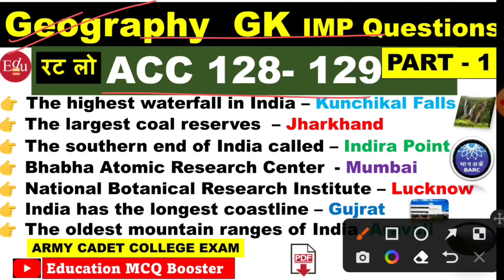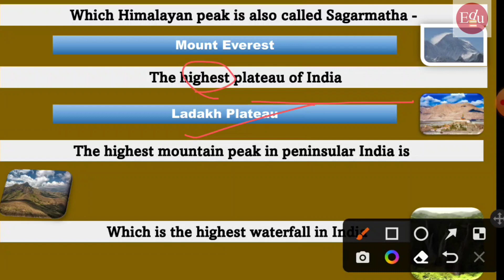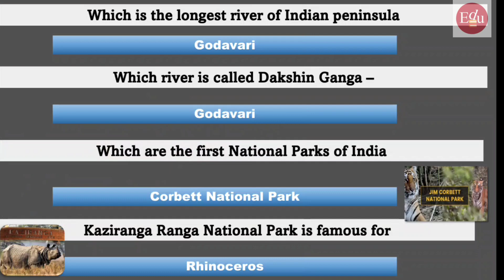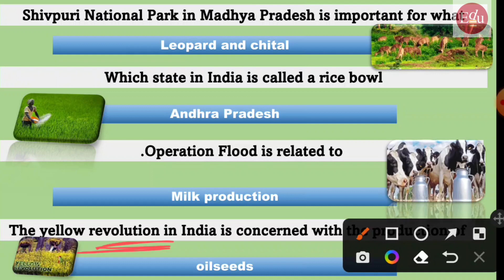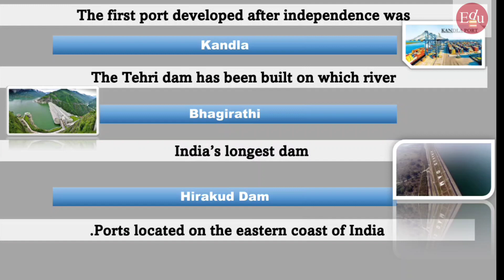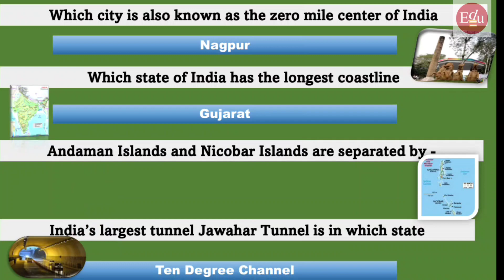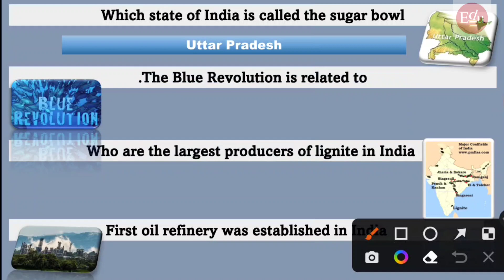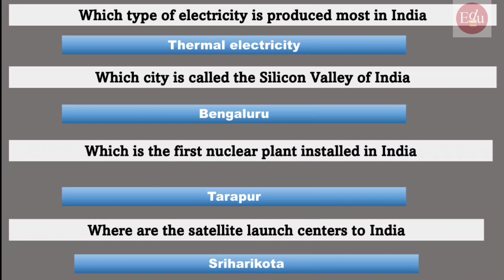ACC 128-129|Geography Gk|Most Imp. Repeated Questions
Geography Gk Questions And Answers| Most Expected Geography Gk
Education MCQ Booster
acc 129
Geography Gk

geography mcq

geography upsc

geography upsc

geography mcq

top geography questions in english

geography most important questions class12

geography most important questions class 10

geography most important questions 2022

2022 index ranking

2022 sports current affairs

brand ambassador

important days

acc previous year questions
accexams
acc questions and answers
gk
gs
acc defence academy
ACC 128
ACC 127
Education MCQ Booster
acc important questions
acc 127 syllabus
army cadet college exam question paper
acc online Classes
army cadet college  full information
acc exam new pattern 2022
acc exam pattern change
acc exam paperr
acc 128 preparation

acc 128

gk gs
lucent gk
gk questions and answers in english
gk quiz
gk pro
general knowledge
crazy gk trick static gk
Static GK for SSC PDF
static gk capsule pdf 2022
static gk pdf 2022 in Hindi
army cadet college exam
ACC question paper pattern
ACC Exam Previous Year Question Papers
acc 128 exam pattern
acc preparation
acc question
acc exam important gk questions
acc 128 important gk questions
acc 128 important questions

acc 127 result
acc 128 notification
acc127 question paper
acc 128
acc 128 exam
acc 128 date
acc important questions army exam
army acc exam questions paper pdf
acc previous year exam paper
acc previous year question